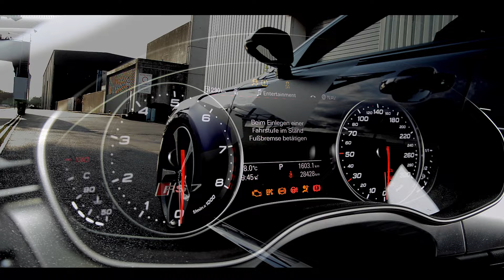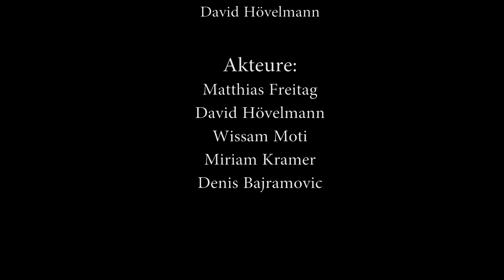RS7 Carporn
RS7 Fahrzeugvorstellung MF-RS750